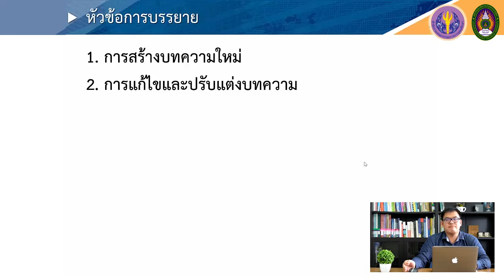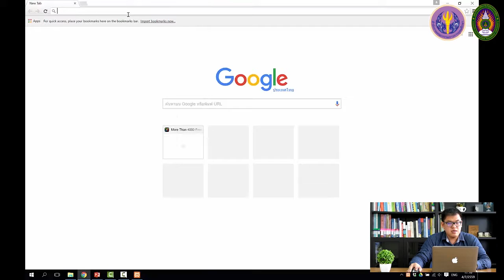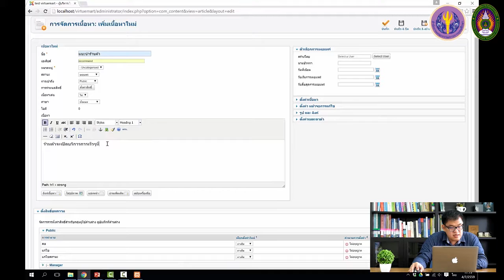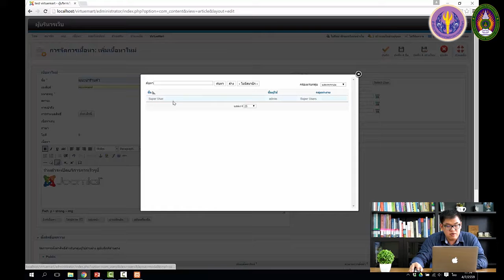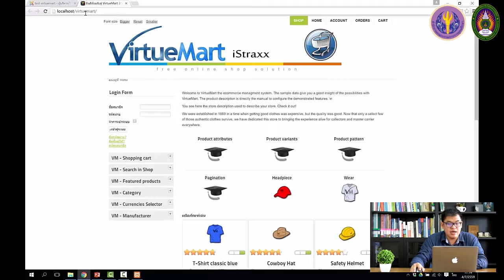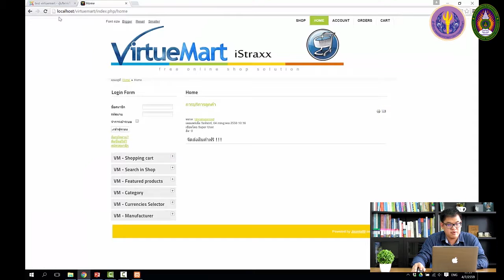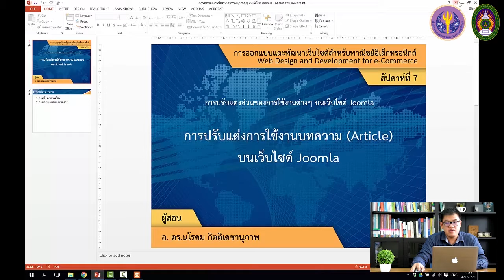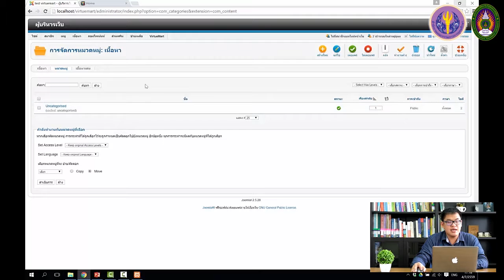7-2 การปรับแต่งการใช้งานบทความ (Article) บนเว็บไซต์ Joomla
7-2 การปรับแต่งการใช้งานบทความ (Article) บนเว็บไซต์ Joomla